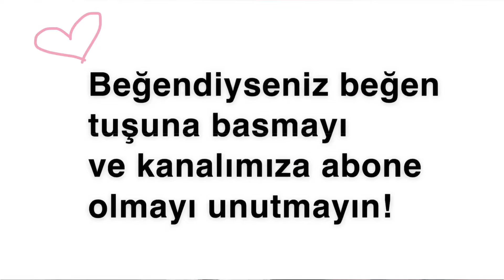PRATİK EV YAPIMI BUZ GİBİ NEFİS LİMONATA NASIL YAPILIR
İnstagram'da beni takip edebilirsiniz!
Kullanıcı adı:
seldanin_elinden

Arkadaşlar, videoyu beğendiyseniz, kanala yardımcı olabilirsiniz:
📢 Bu videoyu sosyal ağlarda arkadaşlarınızla paylaşın.
Videoyu değerlendirin! 👍
Benim ve kanalın gelişimi için bu hoş ve önemli!

__VİDEOYU BEĞENDİYSENİZ BEĞENİ TUŞUNA BASMAYI UNUTMAYIN
 VE YORUMLARINIZI BEKLİYORUM. __
*ZİL BUTONUNA BASMAYI UNUTMAYIN*
İlginiz için teşekkür ederim!
En basit ve en ilginç tarifleri pişirmek için çok çalışıyorum!